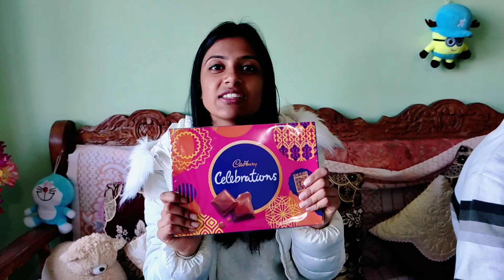Bhai dooj celebration😃bhaidooj || PBR vlogs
In this daily vlog I am gonna show you bhaidooj celebration & Going back to Chandigarh after one week😁